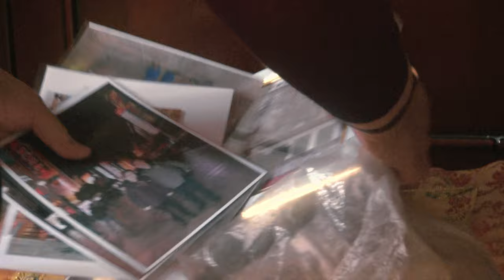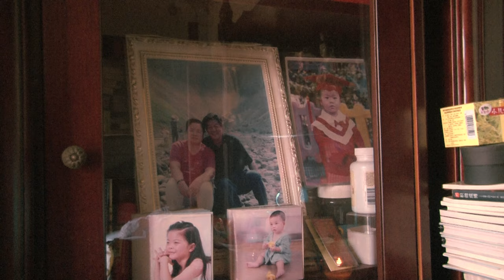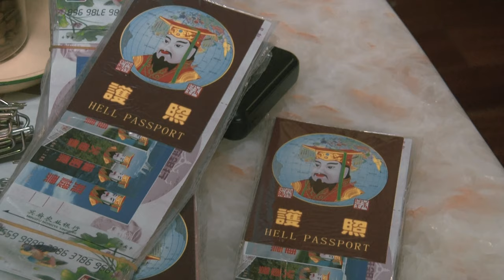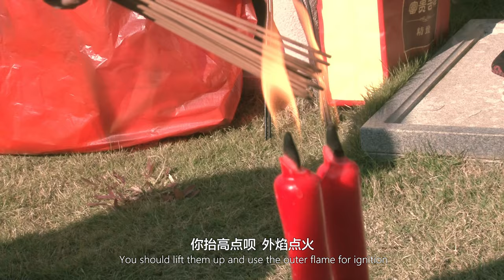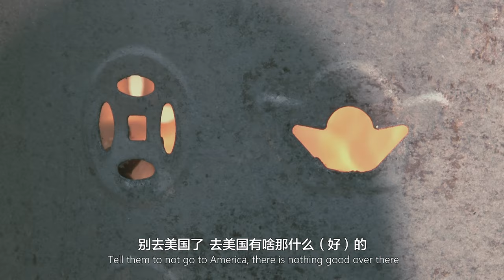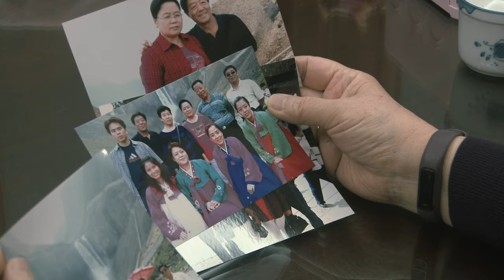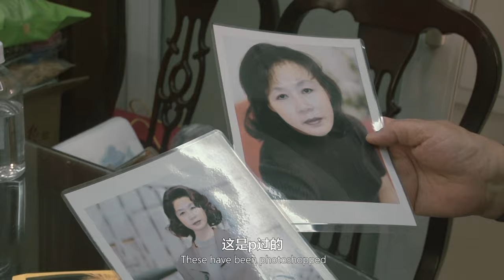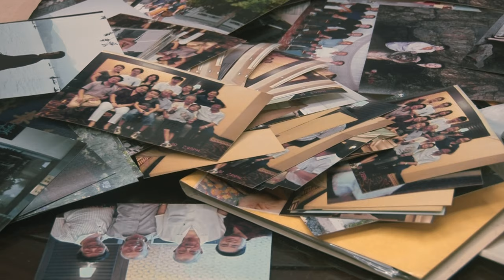As If - A Film by Haoyu Zhu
This is a self-reflective documentary shot during the Chinese New Year in memorial of my grandfather, and it is dedicated to my grandmother. --Haoyu Zhu